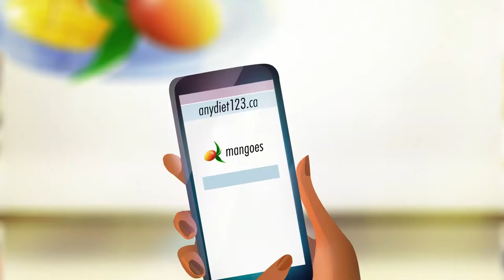The Code of Ethics in Action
The principles of the Code of Ethics do not stand alone; they are interdependent. When issues are clear then the ethical path is also clear but when there is a clash between principles, the path to ethical care can be challenging. This video offers guidance in applying the Code of Ethics.

This scenario in the video illustrates how the four interdependent principles of the Code of Ethics can be applied when the principles clash. Dietitians have an ethical obligation to ensure communication with their clients is based on constructive dialogue and civility, and that the professional relationship shows trust, respect, dignity, and care.